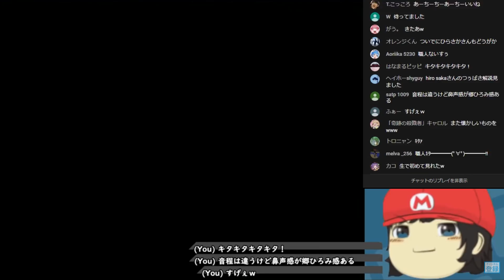RTA中に郷ひろみの GOLD FINGER'99 を棒読みちゃんに歌わせる神視聴者が凄すぎるｗ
スーパーマリオワールドRTA生放送中に、郷ひろみさんの「GOLD FINGER'99」を棒読みちゃんのコマンドで歌わせる神視聴者hirosakaさんが凄すぎるｗｗ
相変わらずの素晴らしい再現度をご堪能下さい。

✨🍀RTA中にコウメ太夫とHOT LIMITを棒読みちゃんに歌わせる神視聴者が凄すぎるｗ

✨🍀RTA中に某有名CMを棒読みちゃんに歌わせる神視聴者が凄すぎるｗ

✨🍀RTA中に「おジャ魔女カーニバル!!」を棒読みでの再現が凄すぎたので、ゆゆうたとコラボさせてみたｗ

✨🍀RTA中に東方のオーエンを棒読みちゃんで再現した視聴者が凄すぎる

・自己記録　34分24秒56（世界4位、日本2位）

✨🍀スポンサー登録とは！ → 月額$4.99(約490円)を支払うことでチャンネルのスポンサーになり、様々な特典を受け取ることができます！
　【 特典 】
　○ 名前の横にチャンネルのオリジナルバッチが表示される
　○ オリジナルスタンプ(絵文字)が使えるようになる
　○ 低速モードの影響を受けない

✨✨たくさんゆっくり実況投稿してます✨✨
🍀【コメ付き】世界記録 マリオワールドスターロード禁止RTA 32分47秒96 #1【ゆっくり解説】

🍀生放送でマリオワールドスターロード禁止RTAの世界記録を達成の瞬間（号泣注意）

🌙マリオワールドスターロード禁止RTA世界記録ゆっくり解説(32分47秒96)

🌙マリオワールドスターロード禁止RTA前世界記録ゆっくり解説(32分52秒10)

🌙マリオ3マリコレ版100％RTA前世界記録(1:13:56)

💰スーパーチャットについて💰
配信で全部お名前を読ませて頂きます👀✨

🌟でいすいメンバーシップ開始しました🌟
🌙名前の横にメンバーバッチが表示されます
🌙専用絵文字の使用可能（随時追加予定）
【登録方法】
・iOSの方は以下手順でご登録頂けます
　1. 上のURLを、アプリでなくウェブブラウザで開く
　2. 画面右真ん中の「メンバーになる」をクリック